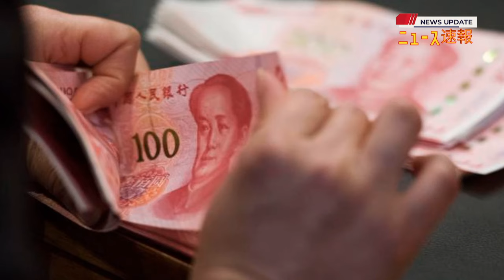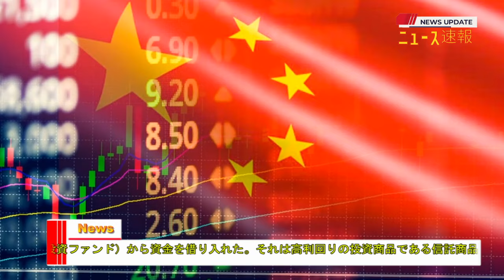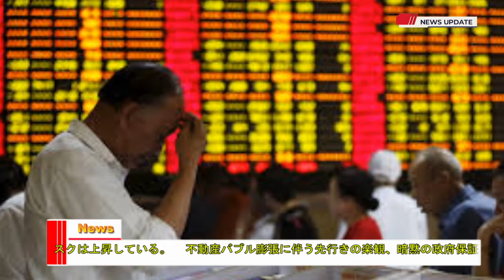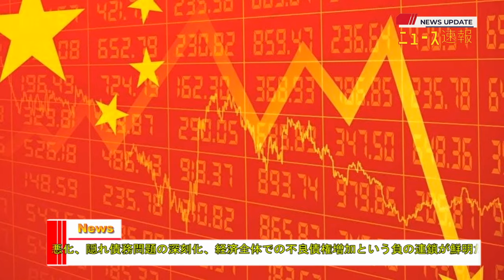【中国反応】最新ニュース 2023年12月30日